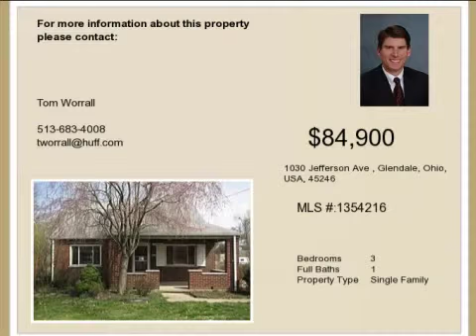Real estate for sale in Glendale Ohio - MLS# 1354216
1030 Jefferson Ave
Glendale Ohio 45246
MLS# 1354216

Brick Cape Cod With A Lot Of Charm. Updated Kitchen Cabinets. Close To Everything. This Is A Fannie Mae Home Path Property & Can Be Purchased For As Little As 3% Down! This Property Is Approved For Home Path & Home Path Renovation Financing